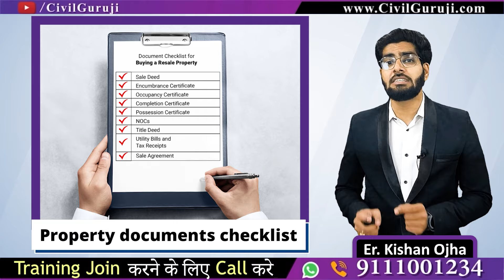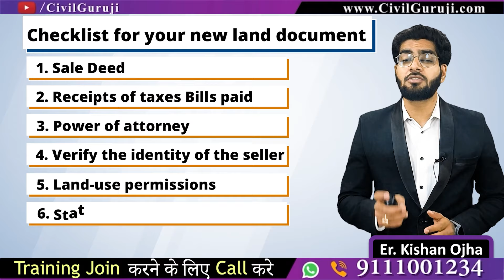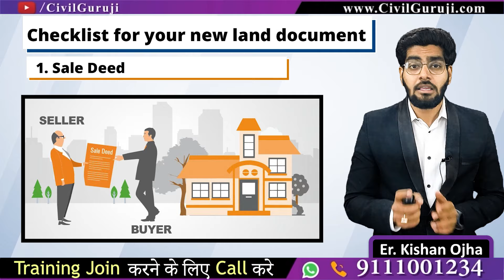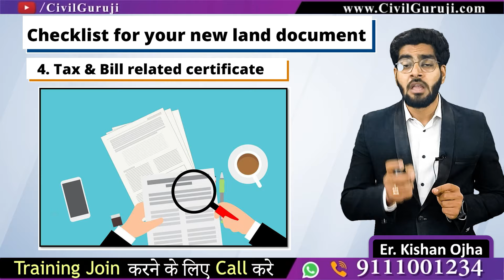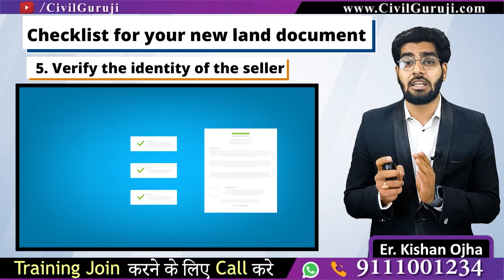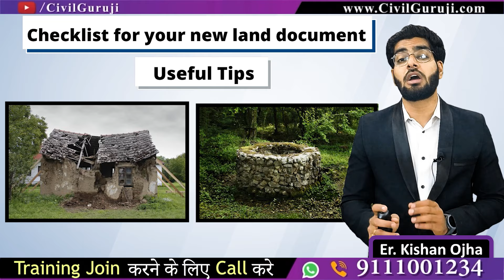Land Buying Tips | Points to Check Before Buying A Land | Documents to Check Before Buying Land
In this video Er. Kishan Ojha, Corporate Trainer of Civil Guruji explaining about Land Buying Tips | Points to Check Before Buying A Land | Documents to Check Before Buying Land

What are the Steps before purchasing land?
And Which documents are wise to check in the purchase of property? In this blog, we’ve outlined the Process of steps before purchasing land. If you follow, you would never befall into the trap of the wrong property seller. Follow the below steps and execute while buying your land or keeping it for future reference for a real knowledge Guide. Land Buying Tips | Points to Check Before Buying A Land | Documents to Check Before Buying Land

Sometimes, people try to sell disputed properties at low prices. This prospect might seem attractive in the beginning but would eventually prove to be a major headache. Also, never engage with a seller who wants you to give brokerage money to make the purchase in order to save taxes. This could also lead to a lot of future troubles. So, let’s dive deep to know more inside. Land Buying Tips | Points to Check Before Buying A Land | Documents to Check Before Buying Land

Checklist for your new land documents
 Explained below-
1. Sale Deed

2. Receipts of taxes Bills paid

3. Power of attorney

4. Verify the identity of the seller

5. Land-use permissions

6. Status of tax payment

7. Conversion Certificate

1. Sale Deed

It is a legal document that verifies the ownership of the property. Or there is also evidence that the property has been transferred from the old owner to the existing seller

2. Loan Certificate
This certificate ensures that there is no loan or other liability on the concerned property. Meaning at the time of land buying, it should be free from all kinds of debt or liability.

This certificate issued by the sub registrar's office tells what kind of transaction related to the property has been done and what is its actual condition at present. In other words, this certificate is proof of any mortgage, title transfer, or legally transaction so that the property is not in question

3. Power of attorney

It is a legal document with the help of which a person authorizes another person to take care of all or sell the property.
However, this document also needs to be registered otherwise the same property is sold to many people. And it happens huge loss of revenue to the government and has to face more cases of litigation

4. Tax and Bill Related Certificates

The person buying the property should ensure that all dues have been cleared and should have the necessary tax receipt or bill for the same.
Ask for all original receipts in the genuine from the person selling the property and never trust photocopied receipts.

5. Verify the identity of the seller
Check documents of the seller and confirm identity- To confirm the seller has a proper Identity proof and have the valid identity issued by the Indian Government-include his Aadhaar number, PAN number, passport, income tax returns, salary certificates, etc

6. Check the status of Land-use permission
Check do The buyer must examine and satisfy that the property is developed in accordance with the zoning plan – such as-

Residential
Commercial
Industrial
Public/semi-public
Parks and open spaces, etc.
 So you must obtain orders from the Town Planning Authority permitting a change of land use is mandatory.
Property must be Registered on the RERA (Real Estate Regulation and Development)

7. Warning tips for Land Buyers
Never Ever do these things- Without doing your own research, Never ever agree to sign on the dotted line or on the Plan paper.
Even if an agent or a developer is known to you, check their RERA ID (Real Estate Regulatory Authority) and Proper registration.
Never offer money in black, in lieu of tax discounts.
Don’t buy a property on someone else’s behalf.
Check if the Disputed Land.
Fake document

8. Keep these small but important points in mind before buying a Land
Never Ever do these things- Before buying a plot, see that it is not in the lower part. If this happens then you may have trouble during the rainy days and it also brings an inferiority complex to the mind. There should not be a drain, cremation ground, graveyard, etc. around the land.